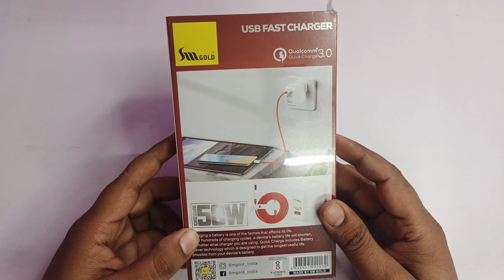SM GOLD SM A5+ TYPE C CHARGER,DASH CHARGE,SUPER VOOC CHARGE, Groovy Tech Zone, SM GOLD FAST CHARGER,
Sm Gold Fast Charger , Quick charger
GROOVY TECH ZONE